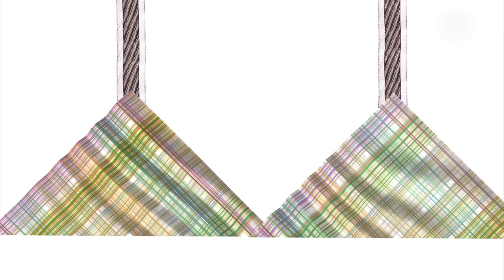The Modern Bra: Where did it come from? | Stuff of Genius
Frustrated by the cumbersome and uncomfortable whalebone corsets common in her time, Mary Phelps Jacob decided that something had to be done.

Tune in and learn how her Stuff of Genius became one of the world's most popular undergarments in this episode.